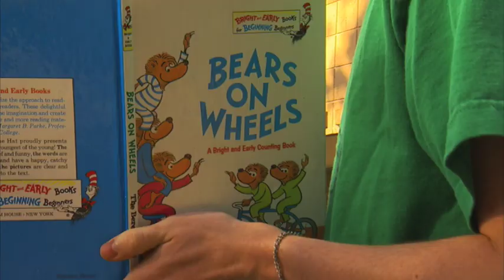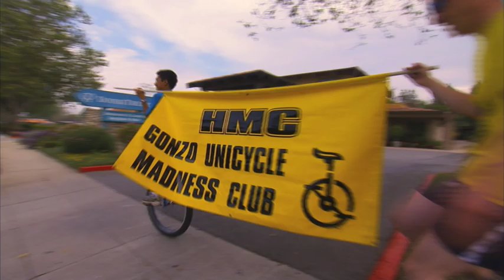HMC Gonzo Unicycle Madness Club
On April 2, 2011, Harvey Mudd College's Gonzo Unicycle Madness Club takes an 8.7 mile ride from Claremont to Foster's Donut Man Donuts for a well-earned treat.